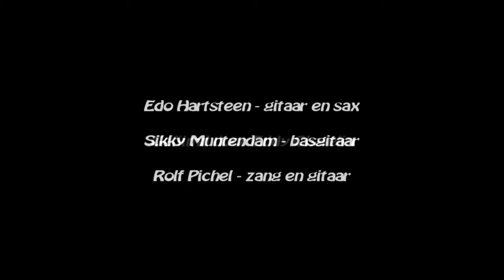For you - Garuda Trio (NL 1983)